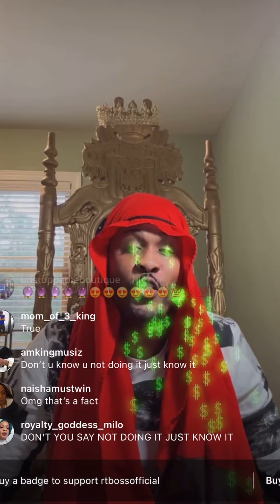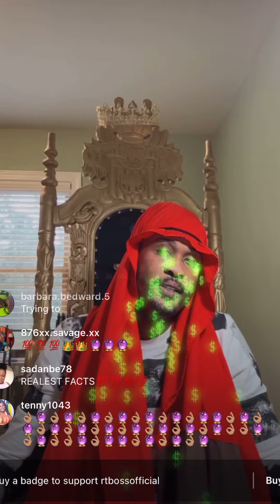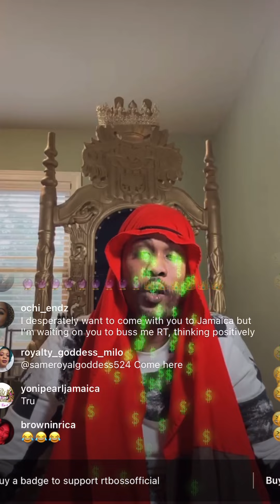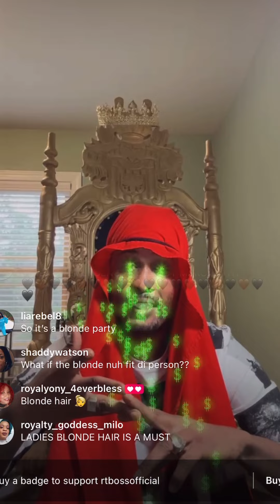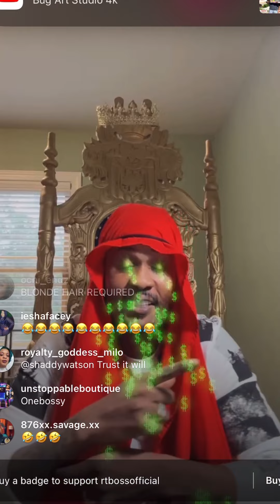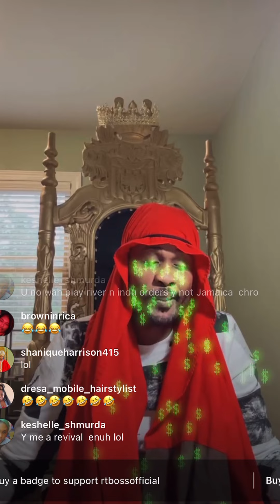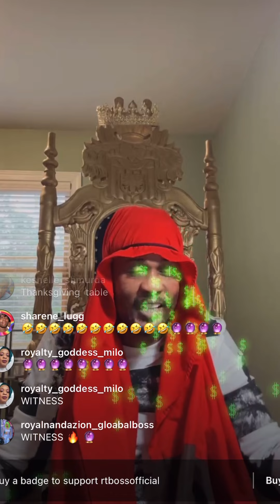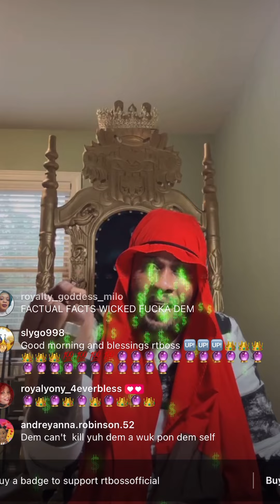22 January 2023